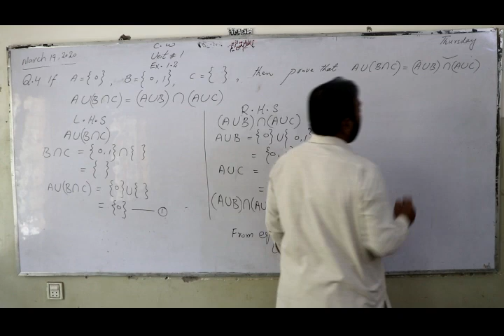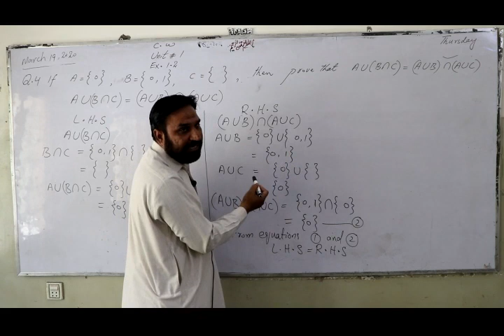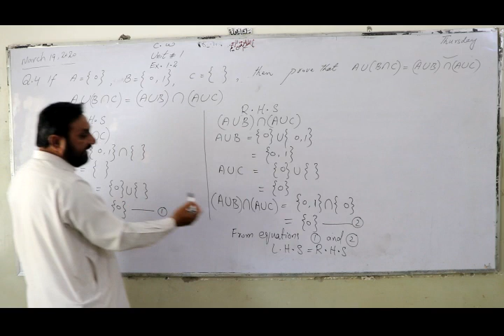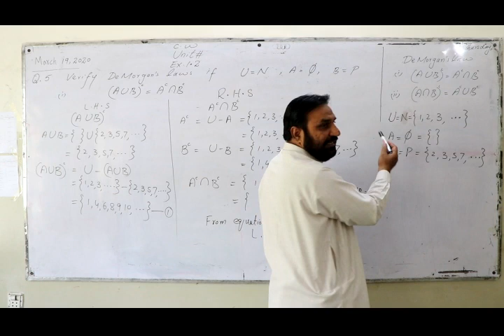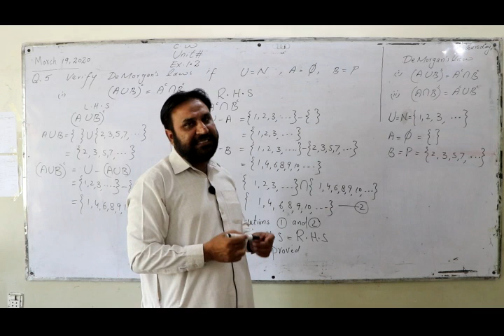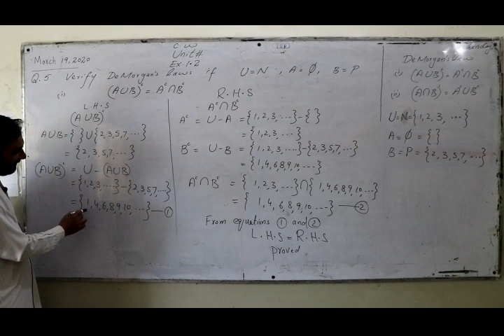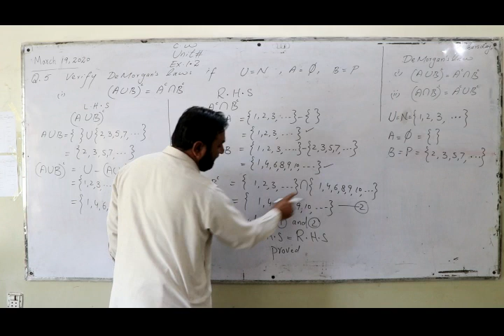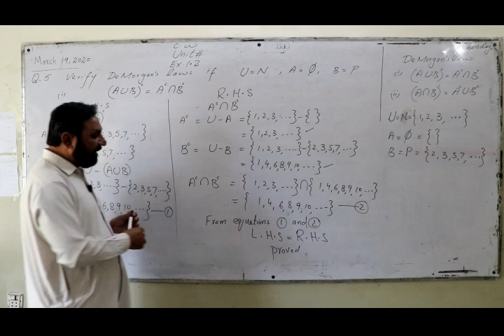Lec 3: Math exercise 1.2 Q:4,5 Class 8th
Math exercise 1.2 class 8th is delivered by Hafiz Khalid